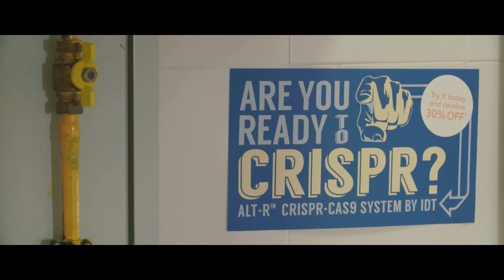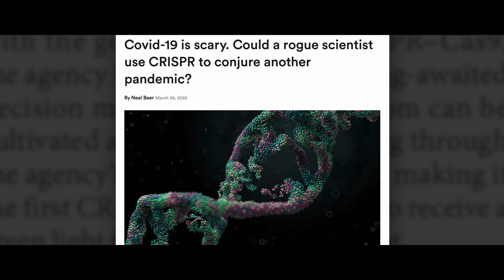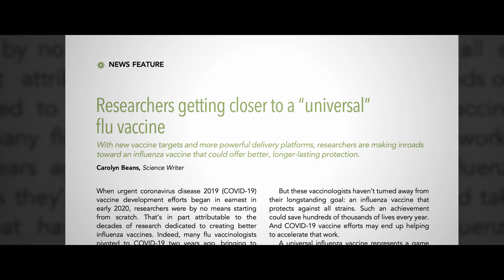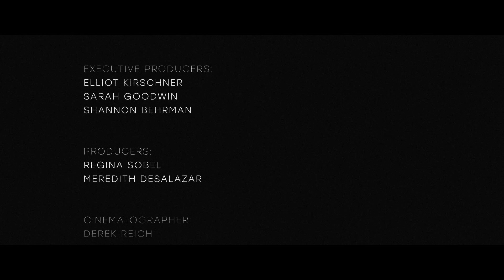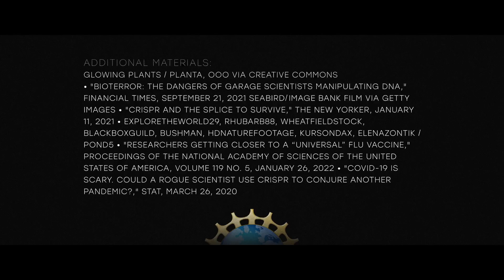CRISPR ethics and how it will impact our future | The Century of Biology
Preeminent bioethicist Alta Charo forecasts what's next in biology.

In The Century of Biology, noted bioethicist Alta Charo ponders the ever-shifting interrelationship between humans and nature. The power of CRISPR and genome editing fundamentally reshapes the realm of the possible, as humans can manipulate life with precision on the molecular level. What we will do with this power is a question that far exceeds the limits of biology and touches on what kind of future we hope for, or fear.

Speaker Biography: Alta Charo is the Warren P. Knowles Professor Emerita of Law and Bioethics at the University of Wisconsin at Madison.  She recently completed service as the inaugural David A. Hamburg Fellow on the biosecurity team at the Nuclear Threat Initiative in Washington DC.  She is now lead co-chair of the 4S (safety, security, sustainability and social responsibility) unit of the new Department of Defense biotechnology manufacturing innovation institute, "BioMADE" and consults on gene therapy and genome editing in medical and environmental applications for DARPA and various companies. Charo was a member of President Clinton's National Bioethics Advisory Committee, and was a senior policy advisor at the FDA during the Obama administration.  She is an elected member of the American Association for the Advancement of Science, the American Academy of Arts & Sciences, and the National Academy of Medicine, where she co-chaired its seminal reports on embryonic stem cell research guidelines and genome editing governance. At present, she co-chairs its committee on emerging technologies, science and innovation.

Credits:
Executive Producers: Elliot Kirschner, Sarah Goodwin, Shannon Behrman
Producers: Regina Sobel, Meredith DeSalazar
Cinematographer: Derek Reich
Additional Camera: Brian Alberth, Juanma Bernabeu, Jimmy Purtill
Editor: Lee Rossoff
Interview by: Adam Bolt
Graphics: Chris George, Maggie Hubbard
Associate Producer: Shelley Elizabeth Carter